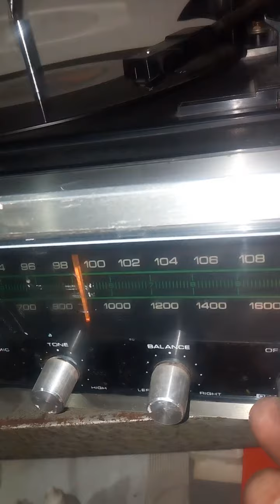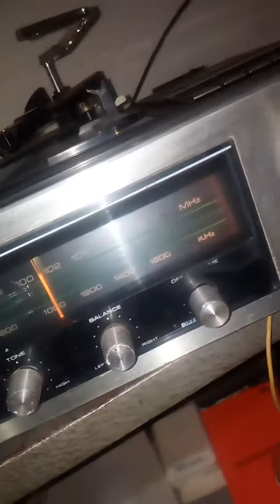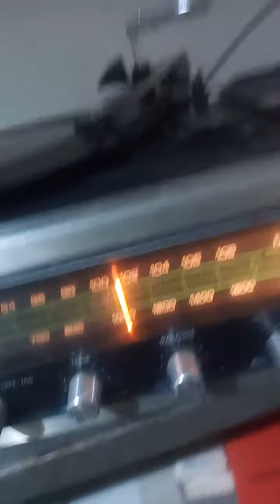Panasonic SE-1040D y María Dolores Pradera, el tiempo que te quede libre.